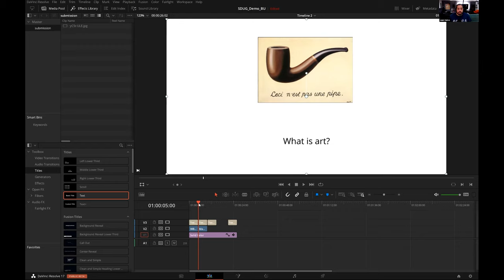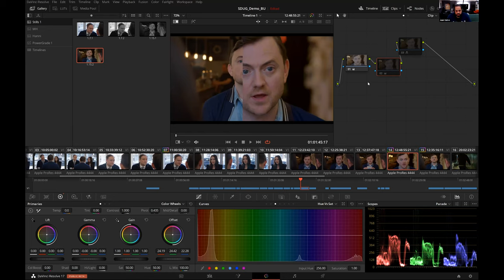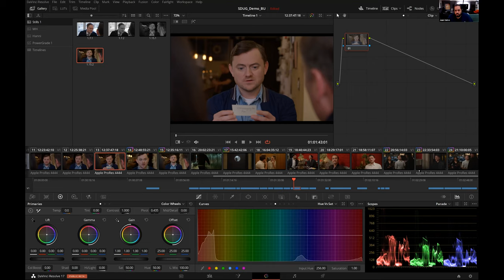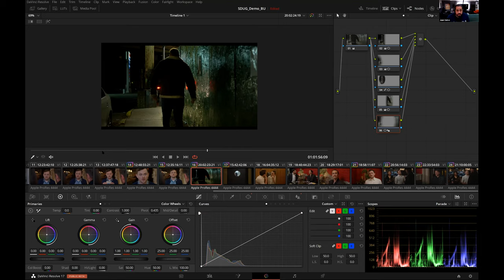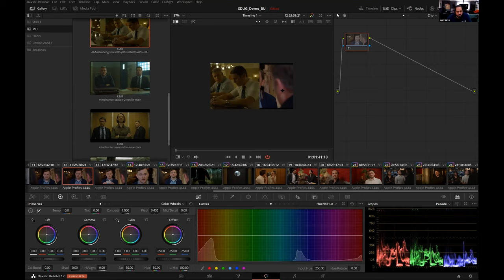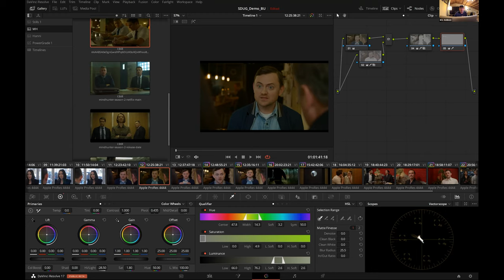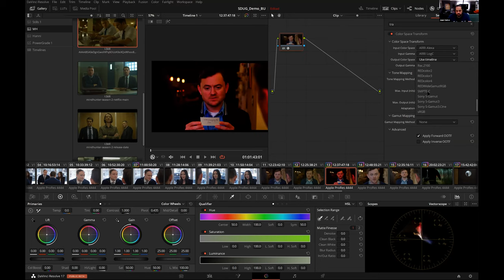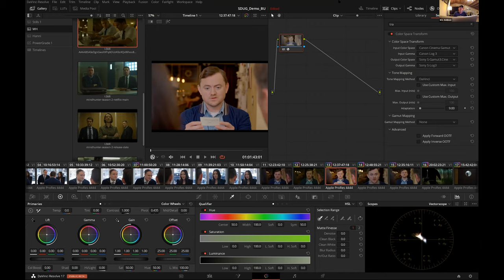San Diego Premiere Pro User Group - The Art of Color Grading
We are kicking off the new year with a great meeting. We talked about doing a meeting like this last year, and we’ve got the perfect speaker lined up to present. Color grading is one of those skills that many of us wish we were better at, and while we know how to move the sliders around to change the looks of things, do we really do it with a strategy or artistic plan? When you look at an frame or sequence, where do you start on what to improve and change? What are the things you can do to make the shot or sequence really stand out artistically? Every wonder how a professional colorist makes those eye catching shots look their very best? Juan Salvo, finishing artist and founder of theColourSpace in NYC, will walk us through his process. From shot matching, to evaluating what a grade needs - to shaping the focus of the frame, and translating looks from one project to another, Juan will share with us the craft of color grading and finishing.

This is beyond just knowing what buttons to push, this is about the artform that is color grading.